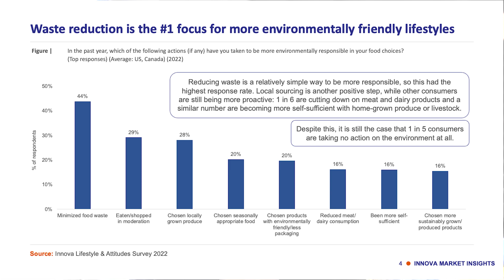Innova Insights: Sustainability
Lu Ann Williams, Innova Market Insights’ Co-Founder and Global Insights Director, discusses growing consumer interest in sustainability and its impacts on new foods and beverages.